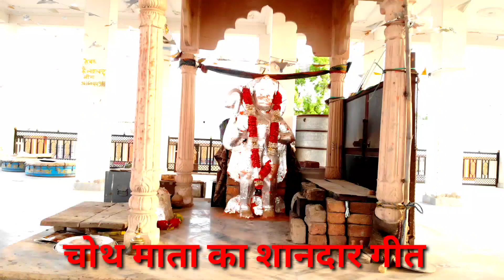आज चौथ माता का शानदार गीत || Choth Mata Geet Choth_mata_geet kamlesh_sinoli kalu_devta choth_mata..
Meena Uchata Geet 2022 | सैंदा भायेला को बणजा काम कबूतर | meena dance न्यू सारंगी उच्छाटा गीत

बरसात के मौसम का सुपरहिट सॉन्ग भायेला बरसात आ ज्यागी बहुत ही शानदार मीणा गीत कालू देवता

𝓚𝓪𝓵𝓾 𝓓𝓮𝓿𝓽𝓪 𝓐𝓿𝓪𝓲𝓵𝓪𝓫𝓵𝓮 👇 ‌

बारिश का पहला धमाका - थारो स्टॉल भिजगो NEW MEENA SONG - कालु देवता singer kr devta Dj Song